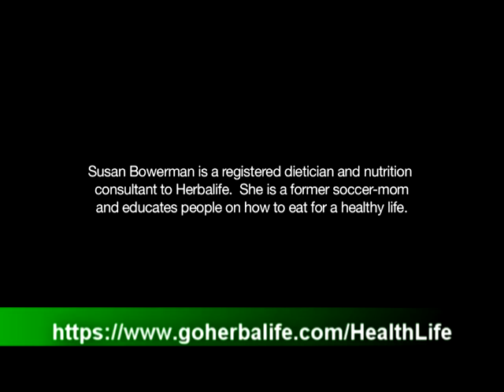Muscle Building Tips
Building and maintaining a healthy amount of muscle is important for a number of reasons. Here are a few things to consider in your workout routine and nutrition.